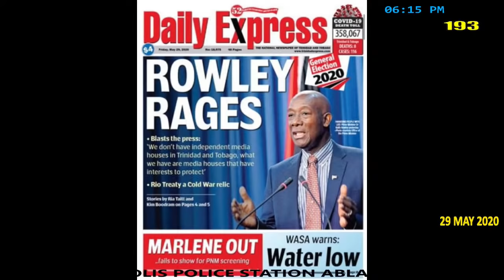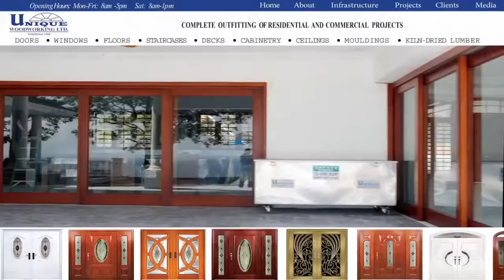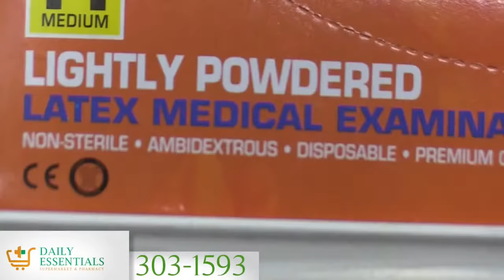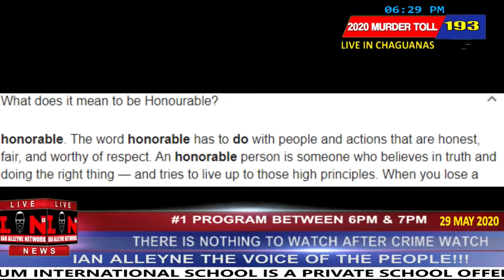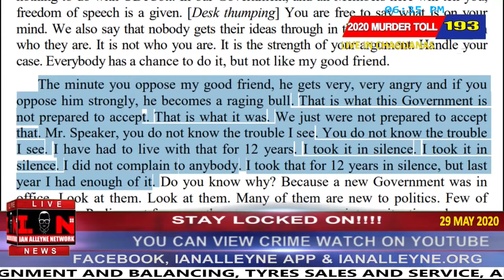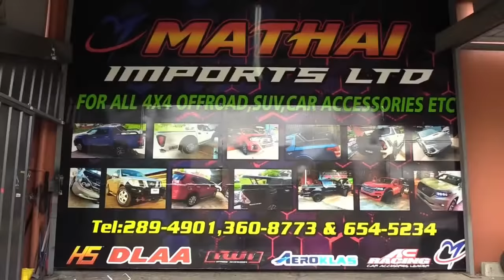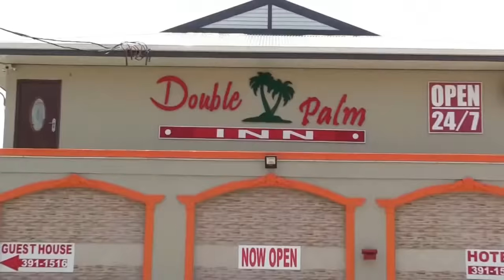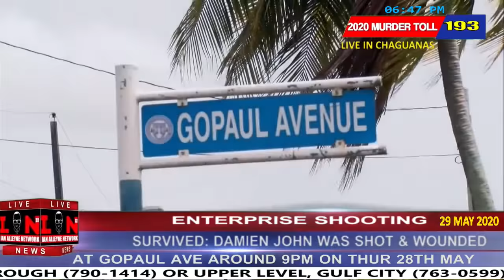FRIDAY 29TH MAY 2020 - CRIME WATCH LIVE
MURDER TOLL TODAY: 193

SAME PERIOD LAST YEAR: 208

TWO PEOPLE, INCLUDING A 16-YEAR-OLD BOY, WERE SHOT AND KILLED IN A DRIVE-BY SHOOTING IN CASCADE ON THURSDAY: 36-YEAR-OLD LINCOLN GOPIECHAN OF TRINCITY AND 16-YEAR-OLD MICAH PAYNE OF FONCETTE ROAD, CASCADE WERE SHOT AND KILLED, WHILE ANOTHER VICTIM IDENTIFIED AS CHE MORTON WAS SHOT IN THE LEG AND TAKEN TO THE PORT OF SPAIN GENERAL HOSPITAL ON THURSDAY 28TH MAY.
AROUND 6.50 PM TWO MEN, WEARING BLACK SKI MASKS EXITED THE CAR AND OPENED FIRE UPON THE GROUP OF MEN WHO WERE GATHERED AT CAR WASH IN THE AREA. POLICE WERE TOLD THAT THE MEN WERE OBSERVED LEAVING THE SCENE IN A WHITE AD WAGON.

FLASHBACK: ON FRIDAY 8TH FEBRUARY, 2019: $2.5M IN COCAINE FOUND IN A CONTAINER AT THE POINT LISAS PORT: OFFICERS FROM THE ORGANISED CRIME AND INTELLIGENCE UNIT (OCIU) ALONG WITH OFFICERS OF CUSTOM AND EXCISE DIVISION SEIZED 24.56 KILOGRAMS OF COCAINE IN A CONTAINER DESTINED FOR ST MARTEEN DURING A ROUTINE SEARCH.

A 34-YEAR-OLD EMPLOYEE OF THE MINISTRY OF AGRICULTURE WAS ARRESTED DURING AN ANTI-CRIME POLICE EXERCISE IN WALLERFIELD IN ARIMA THIS MORNING: ACCORDING TO A POLICE REPORT, AT ABOUT 5.15 AM, A PARTY OF OFFICERS OF THE I.A.T.F WENT TO MEXICO ROAD WHERE THEY MET THE SUSPECT AT HIS HOME.  THE OFFICERS EXECUTED THE SEARCH WARRANT.
THE SUSPECT COOPERATED AND TOOK THE OFFICERS TO HIS ROOM AND UPON SEARCHING IT, THE OFFICERS FOUND ONE SHOTGUN ALONG WITH AN AIR RIFLE, AND 80 ROUNDS OF 12-GAUGE AMMUNITION—30 ROUNDS MORE THAN THE REQUIRED 50 ROUNDS STIPULATED IN THE LICENCE FOR 12-GUAGE AMMUNITION.

THE SUSPECT WAS TAKEN INTO POLICE CUSTODY AND IS EXPECTED TO BE CHARGED FOR POSSESSION OF AMMUNITION AND BREACHING THE CONDITIONS OF HIS LICENCE.
THE EXERCISE WAS SUPERVISED BY SNR SUPT JOHNSON, SUPT SUBERO, ASP RAMASER, SGT LUCAS, CPL REID, PCS LOWELL, TAYLOR, PERSAD AND ANDREWS.
GOVERNMENT HAS AGREED WITH THE PROPOSAL FOR EXAMINATIONS ADMINISTERED BY CXC TO BEGIN ON JULY 13TH 2020: SPEAKING AT A MEDIA CONFERENCE THIS MORNING, EDUCATION MINISTER ANTHONY GARCIA SAYS CXC’S POSITION WAS SENT ON WEDNESDAY THIS WEEK AND A NOTE WAS TAKEN TO CABINET WHICH AGREED.

THE MINISTER SAYS THE EXAMS WILL COMPRISE A MULTIPLE-CHOICE PAPER ONE AND AN SBA WITH THE DEADLINE FOR SBAS EXTENDED TO JUNE 30TH.
THE MINISTRY OF EDUCATION IS ALSO WORKING WITH THE MINISTRY OF HEALTH TO ACQUIRE THERMAL SCANNERS FOR STUDENTS/TEACHERS TO ENSURE THEY DON'T HAVE A TEMPERATURE BEFORE ENTERING THE SCHOOLS TO WRITE THEIR EXAMS: A SCREENING PROCESS WILL TAKE PLACE AHEAD OF STUDENTS SITTING THE EXAMS. EXTRA HAND SANITISERS/EXTRA SINKS WILL ALSO BE DISTRIBUTED FOR SCHOOLS IN NEED. OFFICIALS ARE ALSO ENSURING BATHROOMS AND SINKS ARE IN GOOD WORKING ORDER.

THE MINISTER ALSO SAID SCHOOLS WILL REOPEN ON SEPTEMBER 1ST 2020.

THE UNITED NATIONAL CONGRESS (UNC) HAS NAMED FIVE ADDITIONAL CANDIDATES TO CONTEST THE GENERAL ELECTIONS THIS YEAR, FOLLOWING AN INTENSE SCREENING PROCESS OVER THE PAST WEEK: OPPOSITION LEADER KAMLA PERSAD BISSESSAR, MADE THE ANNOUNCEMENT OF THE PARTY’S LATEST CANDIDATES, DURING THE PARTY'S SECOND VIRTUAL RALLY, LAST NIGHT.
THE CONSTITUENCY OF DIEGO MARTIN WEST- MARSHA WALKER RILEY WAS SELECTED.
ALSO SELECTED WERE:
DARREN GARNER- PORT OF SPAIN NORTH/ ST. ANN'S WEST (HELD BY STUART YOUNG)
ELI ZAKOUR- DIEGO MARTIN NORTH EAST (HELD BY COLM IMBERT)
CURTIS ORR- PORT OF SPAIN SOUTH (HELD BY MARLENE MCDONALD)

JOHN LAQUIS- DIEGO MARTIN CENTRAL (HELD BY DARRYL SMITH)
KAMLA PERSAD-BISSESSAR CALLED ON NATIONAL SECURITY MINISTER STUART YOUNG TO SAY WHETHER HE RECUSED HIMSELF FROM THE CABINET WHEN DECISIONS WERE BEING TAKEN TO TAKE LOANS FROM A COMPANY, NCB GLOBAL FINANCE, IN WHICH HIS BROTHER IS REPORTEDLY THE CHIEF EXE

TO ADVERTISE CALL OR TEXT 225-3250 OR TEXT IAN ON 294-4081 DIRECTLY ALSO CALL TO PROVIDE INFORMATION ON CRIMES AND RELATED ISSUES: 390-4426,330-4426, 290-4426 & 294-4081.